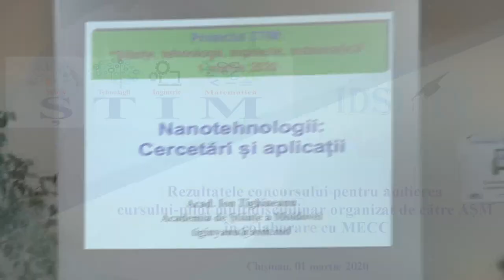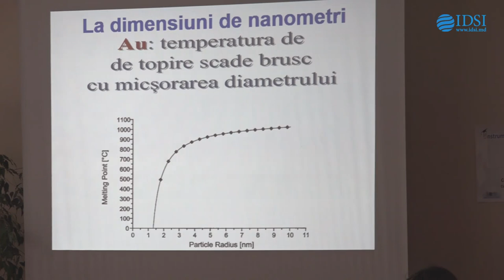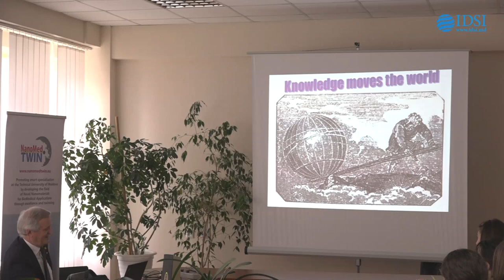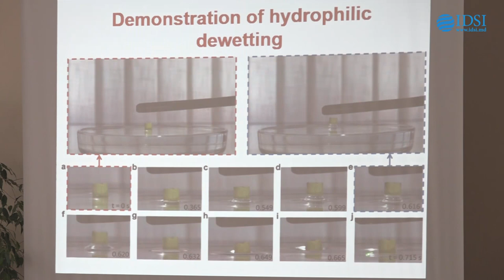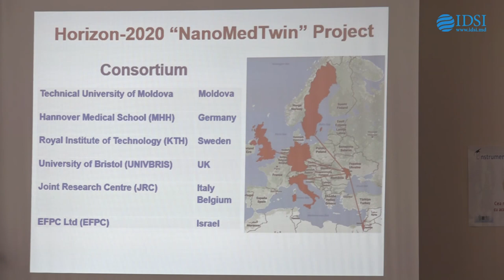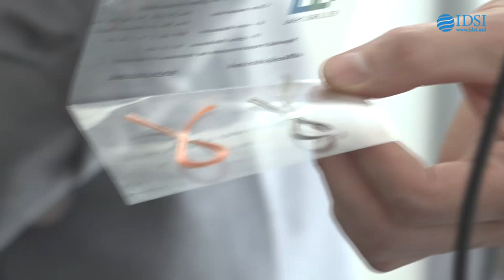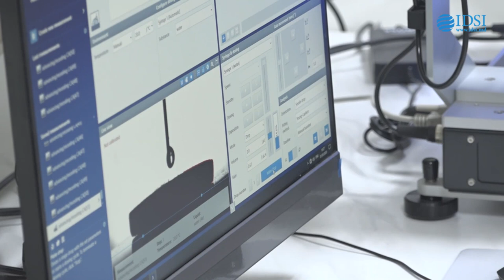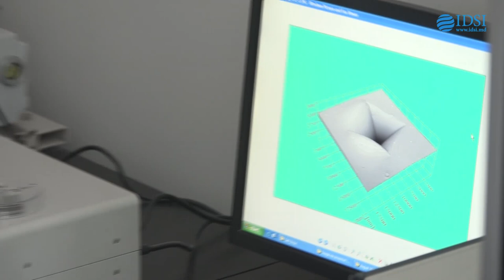Nanotehnologii: cercetări și aplicații. Curs-pilot multidisciplinar, ȘTIM, 01 martei 2020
Rezultatele concursului pentru audierea cursului-pilot multidisciplinar, organizat de către Academia de Științe a Moldovei în colaborare cu Ministerul Educației, Culturii și Cercetării al Republicii Moldova

În urma examinării dosarelor depuse la concursul ȘTIM au fost selectați următorii elevi:

BLANARI Alexandru (Liceul Teoretic „Elena Alistar”, mun. Chișinău),
BONTA Eugen (Liceul „Nikolai Nekrasov”, or. Strășeni),
CARAULAN Egor (Liceul Teoretic „Pro Succes”, mun. Chișinău),
CHETRARU Ion (Liceul Teoretic „A. Agapie”, s. Pepeni, raionul Sîngerei),
ENCIU Petru (Liceul Teoretic „Mihai Viteazul”, mun. Chișinău),
FOCȘA Paula (Liceul Teoretic „Toader Bubuiog”, com. Bubuieci),
GOJINEVSCHI Ana (Liceul Teoretic „Mihai Eminescu”, or. Sîngerei),
JUC Laura (Liceul Teoretic „Vasile Alecsandri”, or. Călărași),
MANOLE Andreea (Liceul Teoretic „Mihai Berezovschi”, mun. Chișinău),
MOCREAC Valerian (Liceul Teoretic „Orizont”, mun. Chișinău),
NEMIȚCHI Alexandru (Liceul Teoretic „Mihai Sadoveanu”, or. Ocnița),
RADZICHEVICI Ecaterina (Liceul Teoretic „Spiru Haret”, mun. Chișinău),
SIBOV Angelica (Liceul Teoretic „Spiru Haret”, mun. Chișinău),
STOJOC Vladimir (Liceul Teoretic „Elena Alistar”, mun. Chișinău),
ȘOTROPA Victor (Liceul Teoretic „Orizont”, mun. Chișinău),
ȘPAC Mihaela (Liceul Teoretic „Mihai Sadoveanu”, or. Călărași),
URSU Valeria (Liceul Teoretic „Aleksandr Pușkin”, mun. Chișinău).